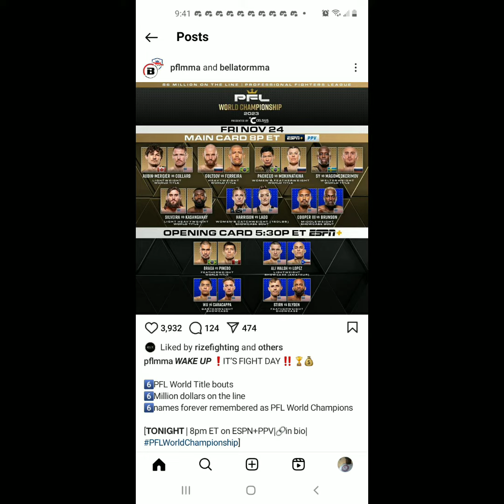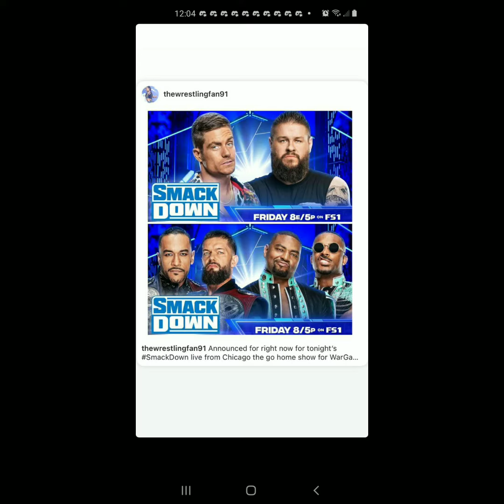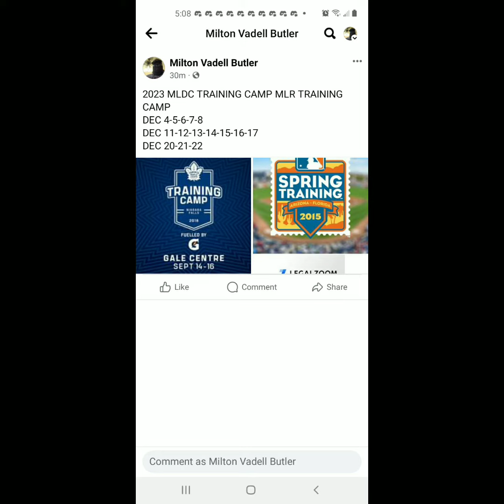I WATCHED espnfirsttake tv AND PLAYED videogames ON NOVEMBER 24.2023